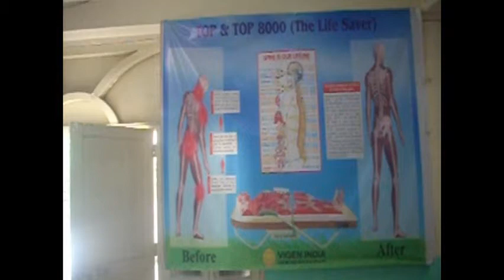Vigen India 1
A candid look at the activities of Vigen india - Vasant Kunj